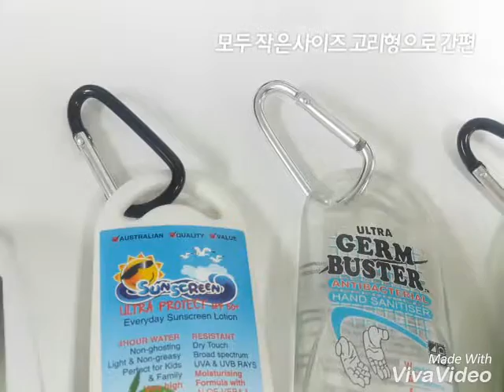봄소풍필수품:-)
벚꽃놀이,낚시,봄소풍,등산
외출이 잦아지는 요즘 꼭 필요한 4종
- 레드아이갓차 모기퇴치제
- 울트라 프로텍트 선크림
- 울트라 점버스터 손소독제
- 알로에베라겔